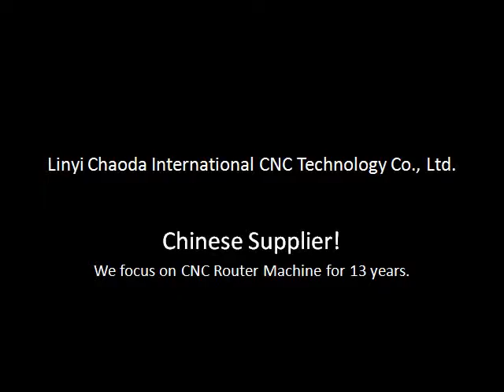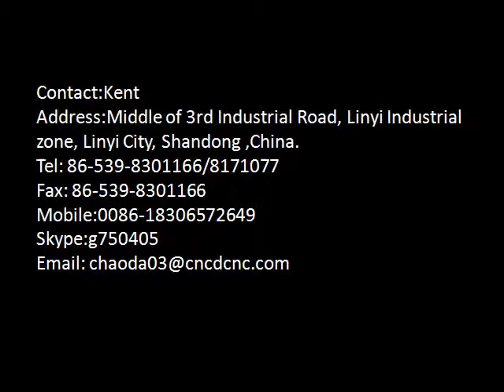Music Instrument Processing of 2 Spindle 3 Axis CNC Router